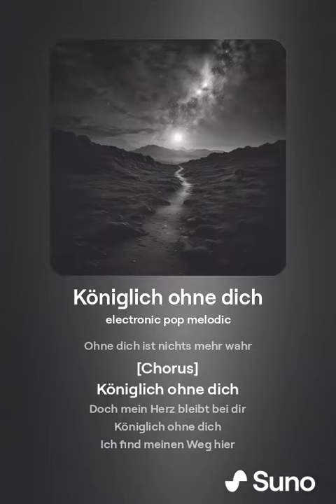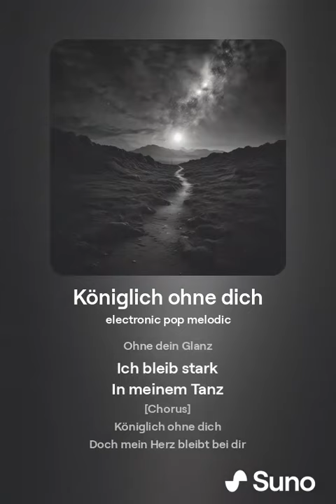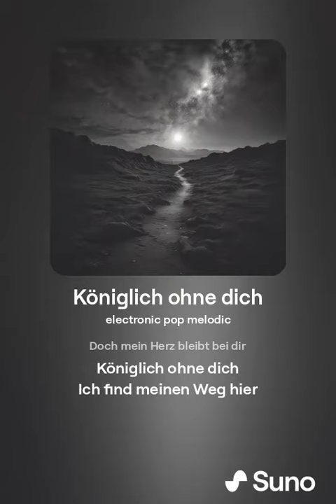DJ Jürgen - Königlich ohne dich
DJ Jürgen -  Königlich ohne dich by DJ Jürgen 2024